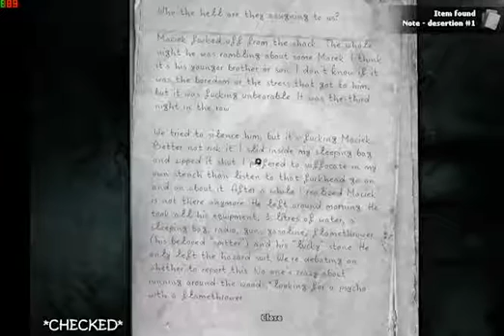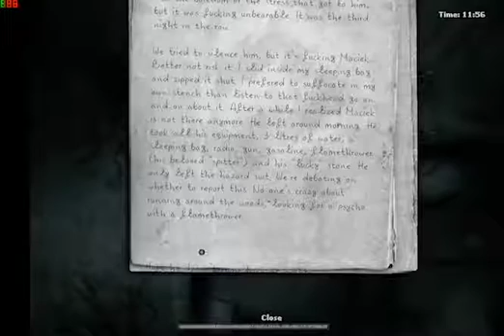Pro *Crumbling plans* Darkwood / Let's play/ Part four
Wanting to play Darkwood, But it's hard and you keep succccccking at it. will look no further, because have done all the suffering for you.
telling you the right information and ruining the "fun", that is the exploration in this game, dragging simulator of a game.